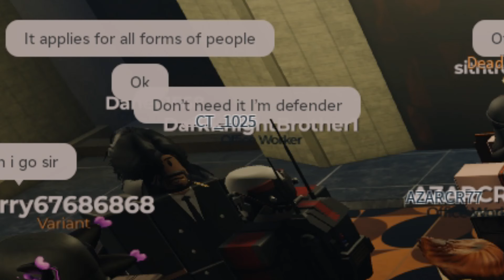A Roblox Game Where You're Judged For Time Crimes...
Will I ever attend court?